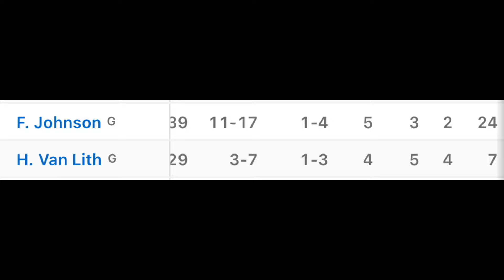Hailey Van Lith Continues To Struggle For The LSU Womens Basketball Team ‼️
The LSU women’s basketball team is looking for a great 2023-24 season and another championship run

They are looking to capitalize on this past past and continue to be one of the most dynamic women’s college basketball team

Can they win another championships this year with so many new players?